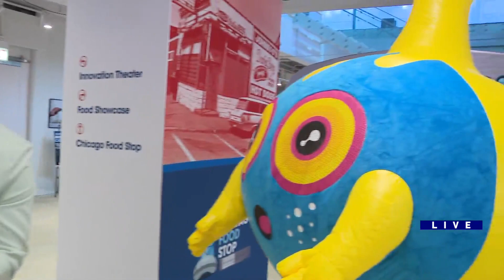Weekend Break: Chicago's birthday celebration